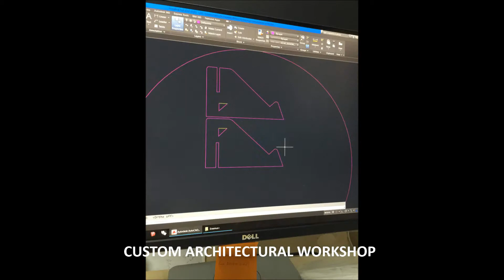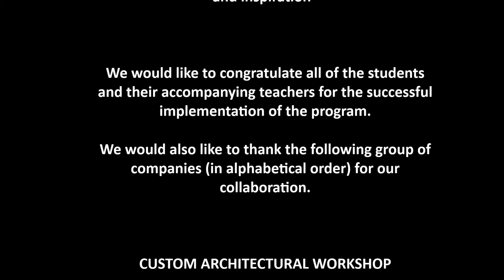Technical School Makarios III,Nicosia ,Cyprus,Erasmus +,18/03/2018-31/03/2018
Technical School Makarios III
Nicosia,Cyprus
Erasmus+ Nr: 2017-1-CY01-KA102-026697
Title:"Innovative ideas harmonized with know-how and inspiration"
18/03/2018-31/03/2018
Thessaloniki,Greece